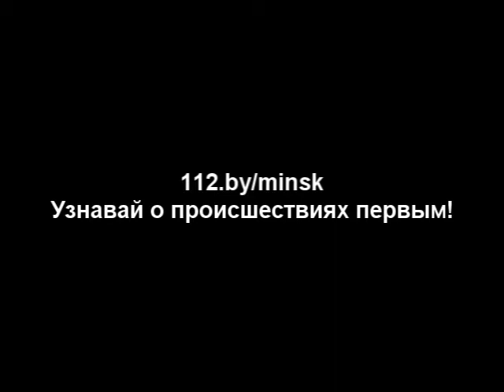29.03.2014 ул.Фроликова, 7 - Загорание постельных пренадлежностей